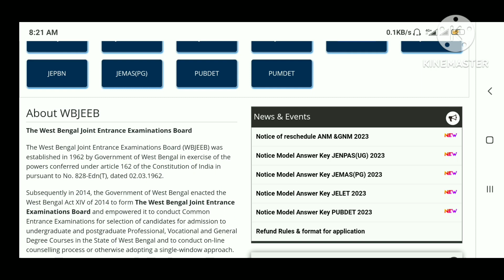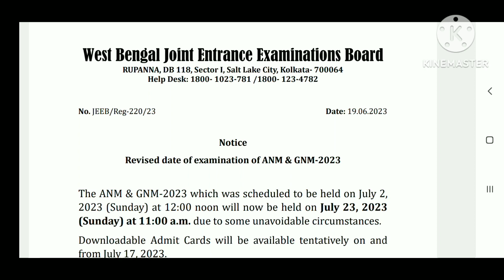Anm & Gnm exam date change# New notice release#update Anm & Gnm exam date 2023#anm gnm পরীক্ষা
Anm & Gnm exam date change!! New official
update Anm & Gnm exam date 2023